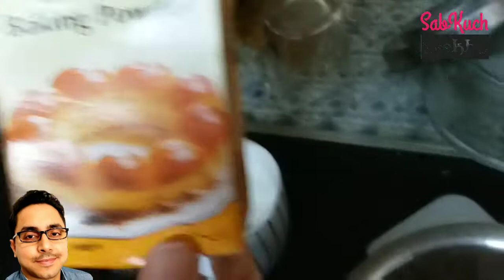Instant Choco Lava Cake | Eggless Choco Lava Cake | Biscuit Lava Cake - SabKuchSeekho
Instant Choco Lava Cake | Eggless Choco Lava Cake | Biscuit Lava Cake - SabKuchSeekho video includes:

Instant Choco Lava Cake, Chocolate Lava Cake, Biscuit Lava Cake, Eggless Choco-Lava Cake, Choco Lava Idli Cake, Instant Chocolate Lava Cake, Molten Chocolate Lava Cake, Molten Chocolate Cake

Dhokla Chutney Recipe | Khaman Dhokla Chutney Recipe - SabKuchSeekho

Chawal Ki Kheer - Rice Kheer Recipe - Dessert Recipe - SabKuchSeekho

Vegetable Fried Rice Recipe - Fried Rice Restaurant Style - Chinese Fry Rice Recipe - SabKuchSeekho

Suji Ka Halwa Recipe (Hindi/Urdu)

Poori Recipe (Hindi/Urdu) - SabKuchSeekho

Anda Ghotala Recipe (Hindi/Urdu) - SabKuchSeekho

Jelly Recipe (Hindi/Urdu) - SabKuchSeekho

Home Made Gajar Ka Achar Recipe (Carrot Pickle Recipe) Loncha in Hindi - SabKuchSeekho